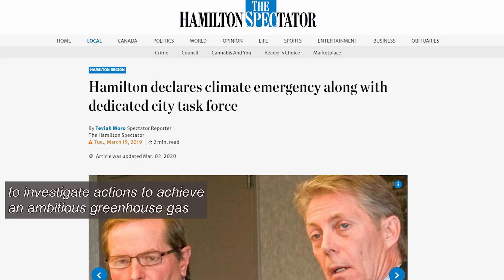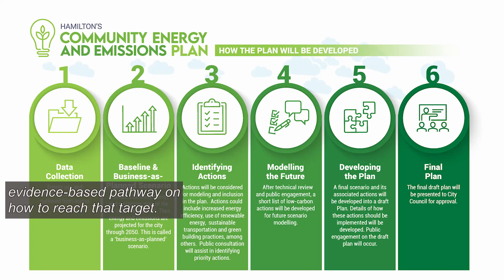5 Things You Need to Know About Hamilton’s Community Energy and Emissions Plan